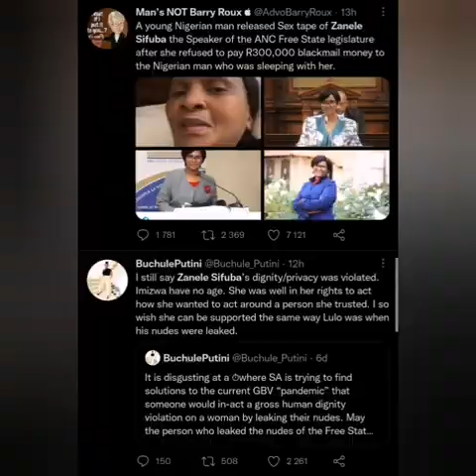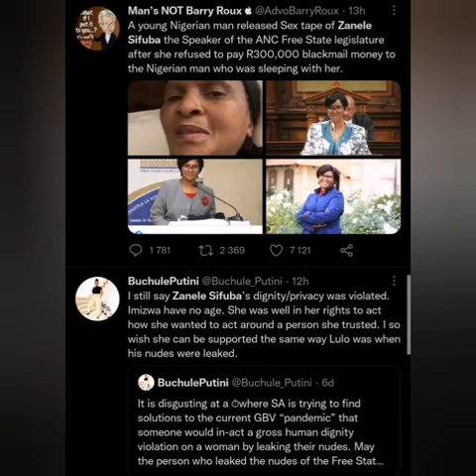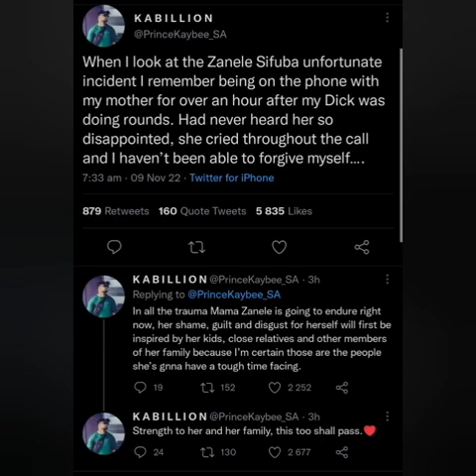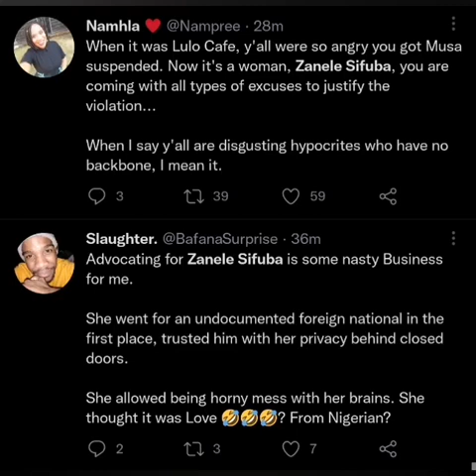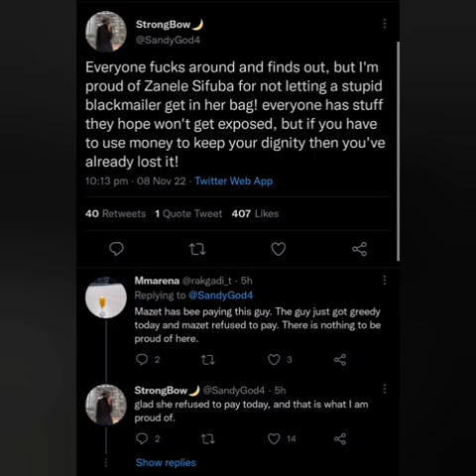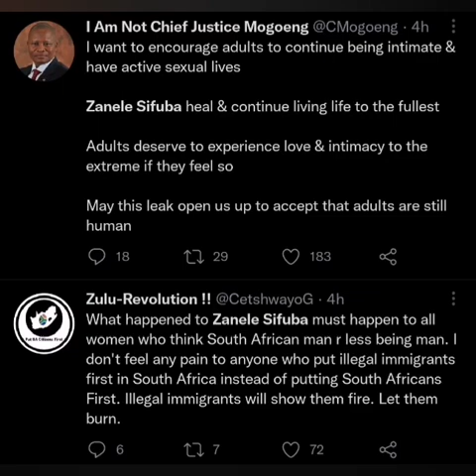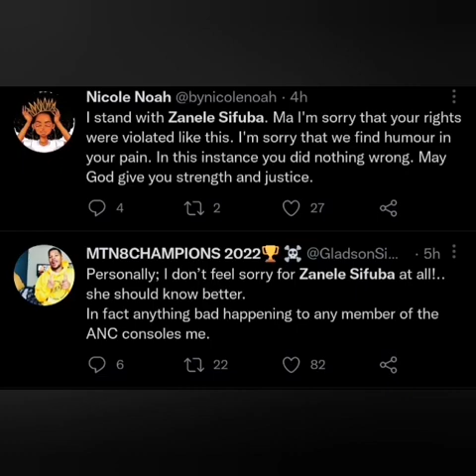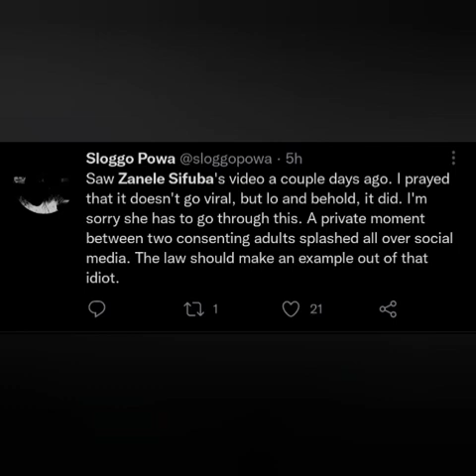ANC Member Zanele Sifuba S*x Tape Published After She Refuses To Pay R300K